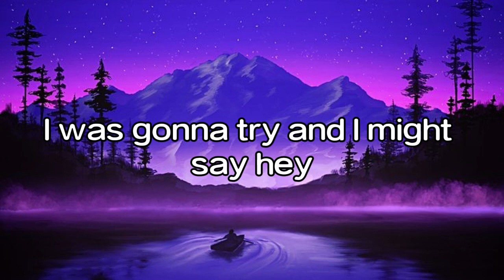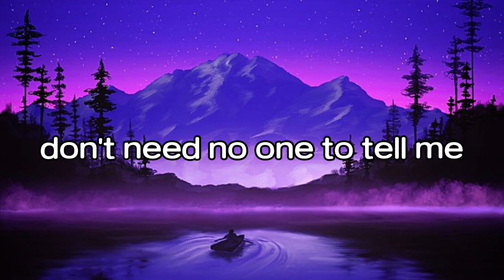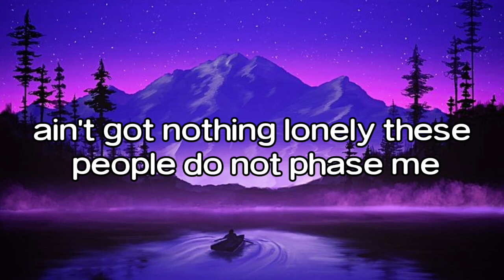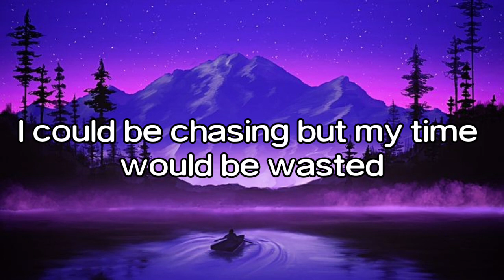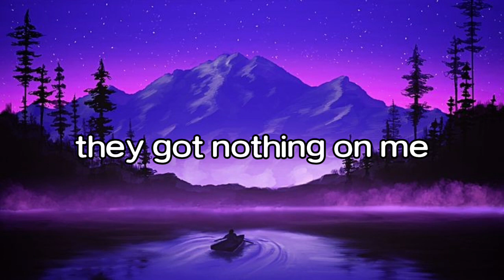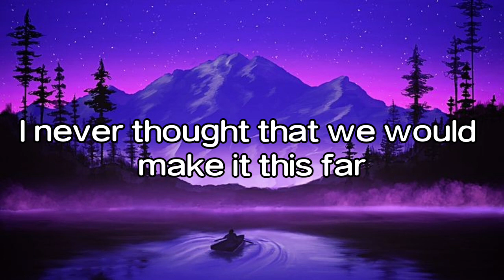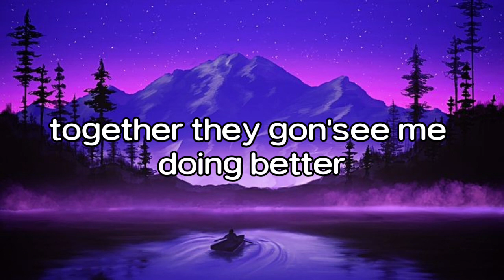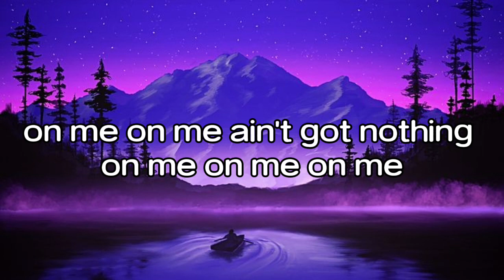Nothin' On Me - Leah Marie Perez (Lyrics)